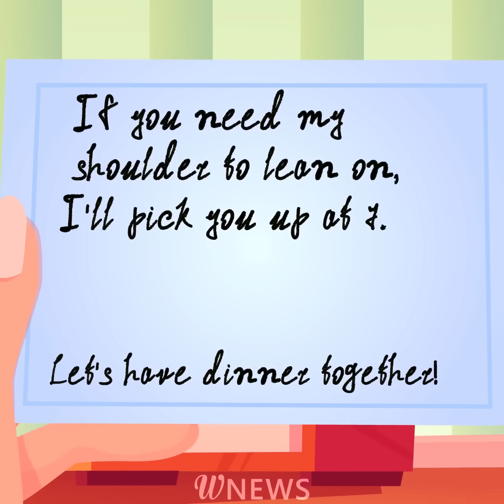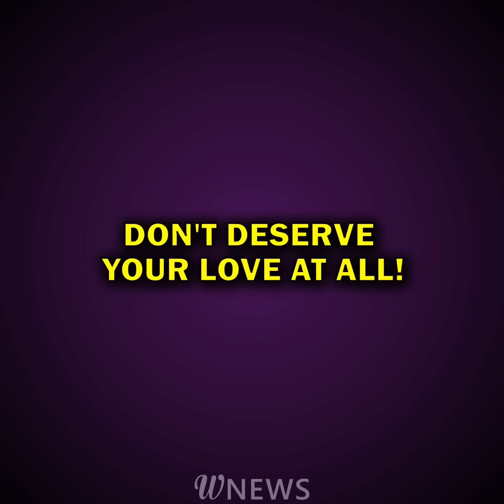My life fell apart because of my weight!